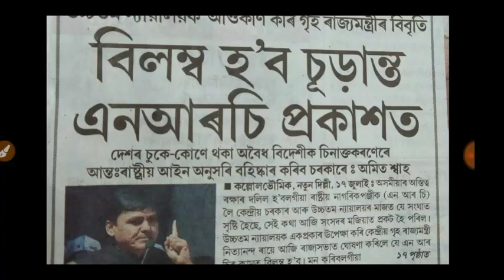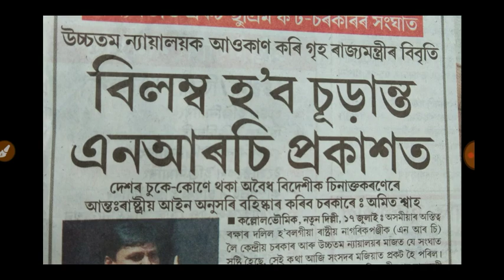NRC not published 31 July Nrc ক লৈ উচ্চতম ন্যায়ালয়ৰ লগত চৰকাৰৰ কাজিয়া চলি আছে সোনকালে চাই লওঁ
আজি আমি আলোচনা কৰিম NRC ৰ বিষয়ে এটা গুৰুত্বপূৰ্ণ বিষয়

Nrc Assam
Nrc hearing
Nrc claim
NRC objection
NRC correction
Nrc final draft
nrc final draft published
nrc office
Nrc document